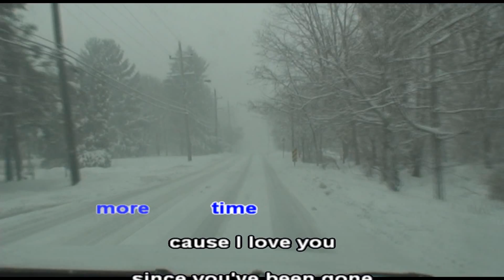SLOW ROCK SONG (FOR YOU ONLY) (SW) 3kv Band jofon-entertain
SLOW ROCK SONG (FOR YOU ONLY) KARAOKE VIDEO AT PHILLY SNOW STORM  2010  MUSIC BY 3KV (SW) BAND